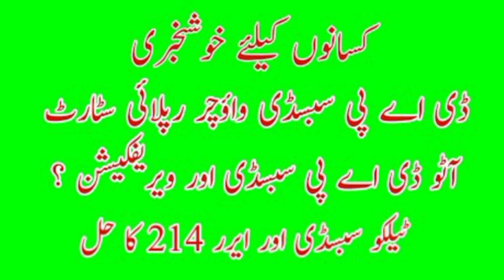Dap subsidy new update | Dap subsidy voucher reply start